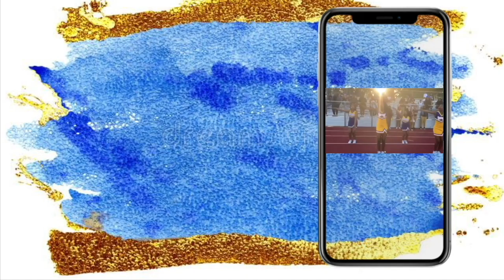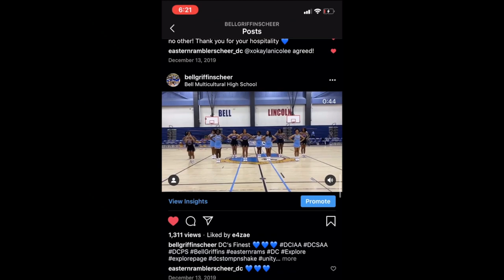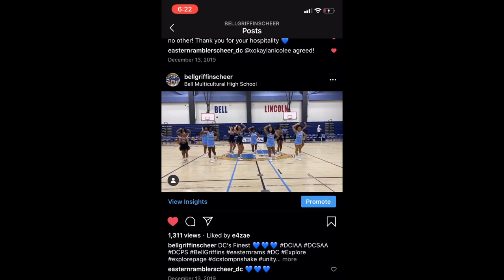Game Day: Basketball Season Recap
Meet the girls and enjoy a quick snippet of our basketball season recap

9th
-Samantha
-Danae
-Kennedy

10th
-Amber
-Dyanara
-Brelyn
-Kayla

11th
-Layla
-Johnae

12th
-Shay
-Olayia
-E

Coaches
-Coach D
-Coach Aaliyah

The team’s little sister and cheer baby
-Kaykay (she made an appearance during Layla and Johnaé “The box” video on the right side)

We don’t own the rights to the music being played throughout this video